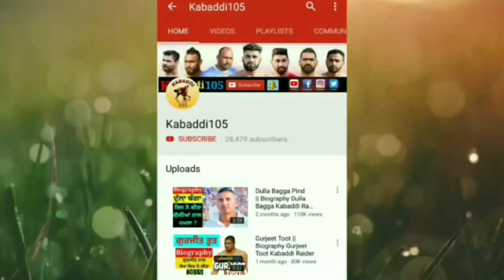Aaj De Kabaddi Cup 28 May 2021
Aaj De Kabaddi Cup 28 May 2021 || Kabaddi Cup 28 May 2021